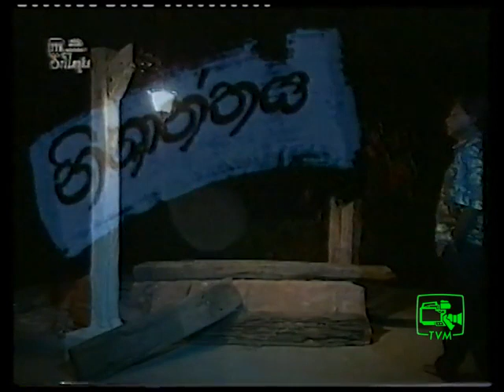Sri Lankan Cultural Dance sequence 5 DrumsDancing from Torana Archives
Tribute to Late Hema Nalin Karunaratne & Kulasiri Budhawatte